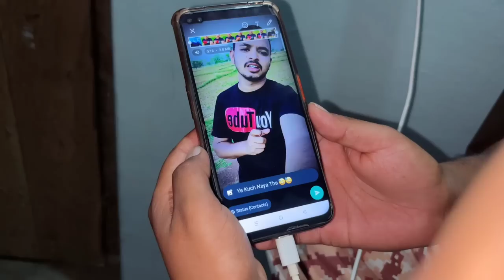Mor Girlfriend Kon Hare ❤️😍